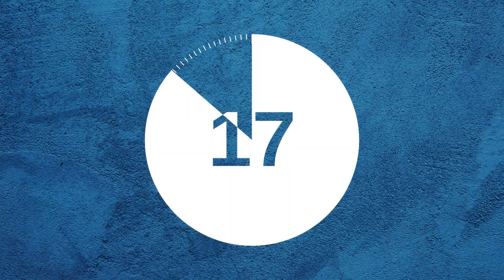Negyedévenkénti nyugdíjkorrekcióra van szükség!